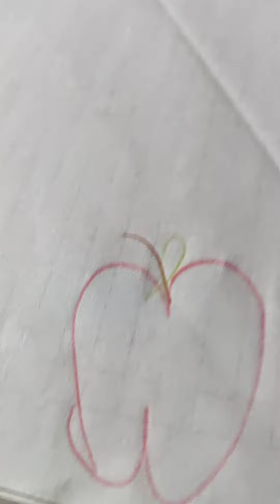shorts fyp littlesis